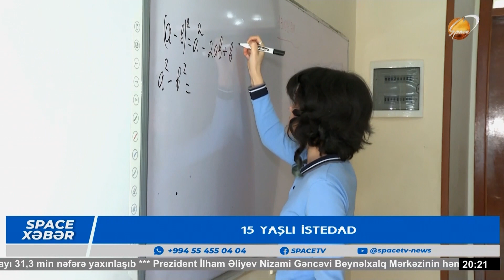15 yaşı var 11-ci sinifdə oxuyur 6 dil bilir